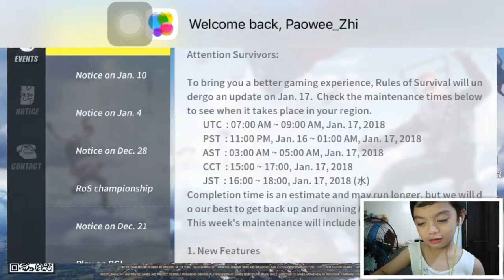Rules Of Survival First time play | DREY PLAYS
Mommy let me test play her account on Rules of Survival. Watch me as I play Rules of Survival for the first time. :D